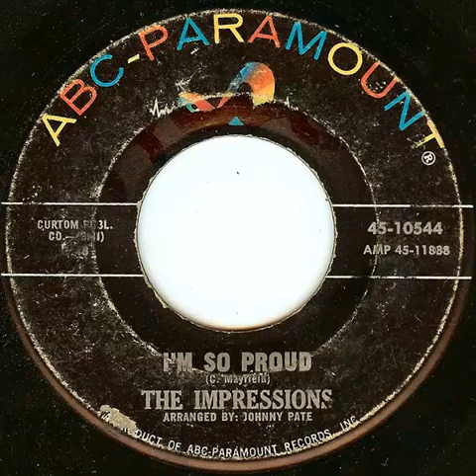The Impressions ‎– I'm So Proud (instrumental loop) Soul / Rhythm & Blues